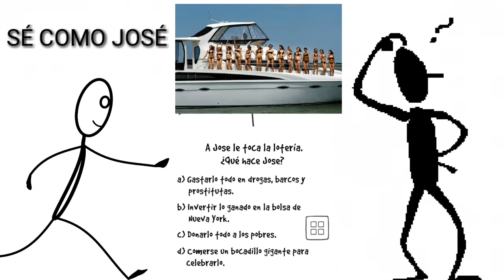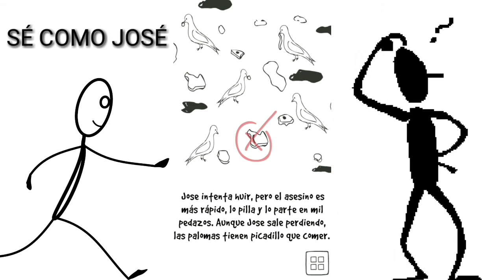SE COMO JOSE (Parte 2) MUY LOCO